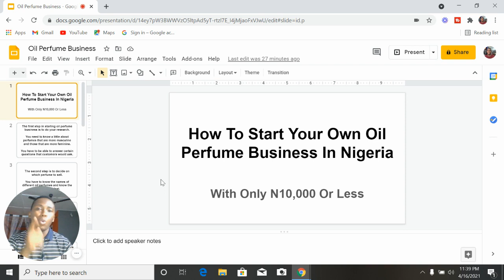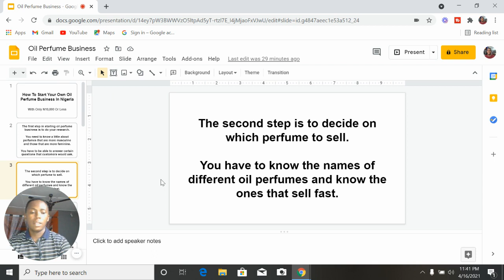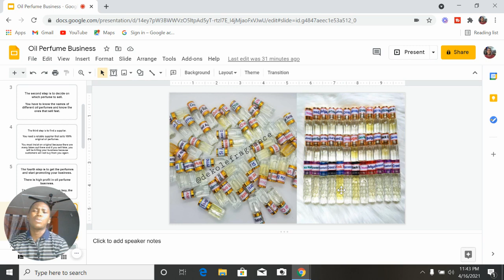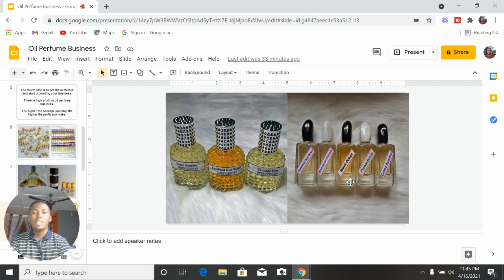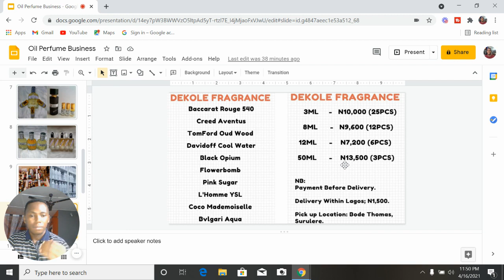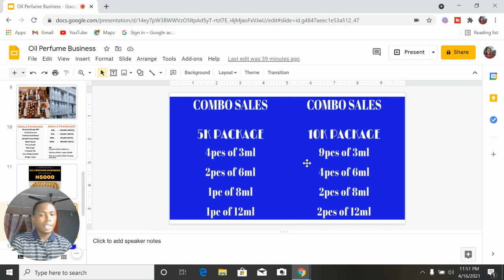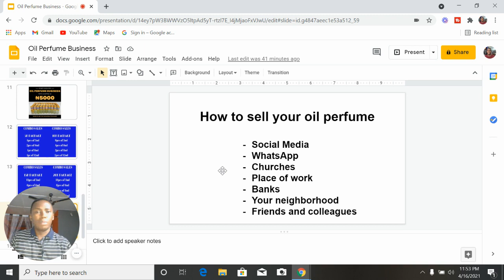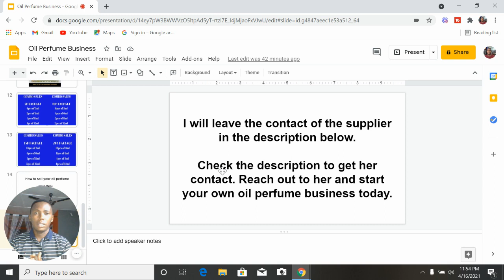HOW TO START OIL PERFUME BUSINESS WITH LITTLE CAPITAL AND MAKE HIGH MONTHLY PROFIT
HOW TO START OIL PERFUME BUSINESS  IN NIGERIA WITH LITTLE CAPITAL AND MAKE HIGH MONTHLY PROFIT

Supplier Contact - Call/WhatsApp - Dekole Fragrance 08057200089

In this video, I revealed how to start a perfume oil business in Nigeria with little capital. Oil perfume business is one of the most lucrative businesses you can start and it is highly profitable, easy to start and easy to get.

With as little as N10,000 you can start your own oil perfume business today and start making money on the side as a side hustle in Nigeria or wherever you are in Africa.

Contact the supplier on Call or WhatsApp - Dekole Fragrance 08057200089